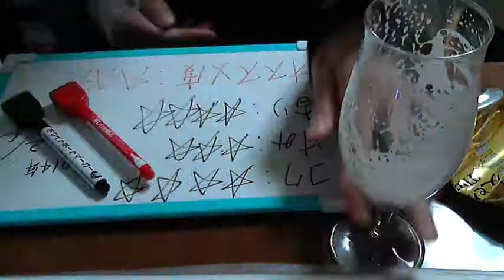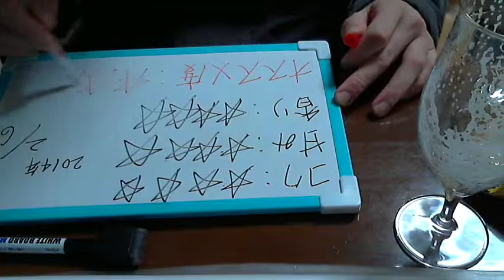酒好きな俺の飲酒動画 part488 麦とホップ the gold